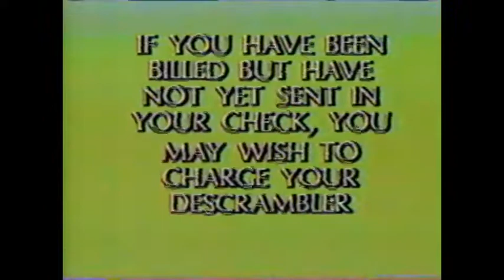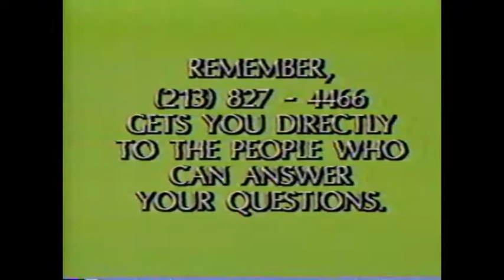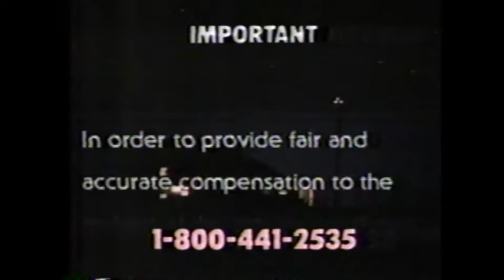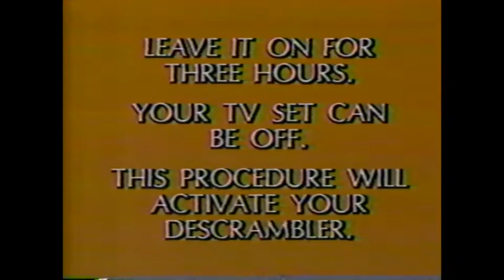Select TV Ads, 1986